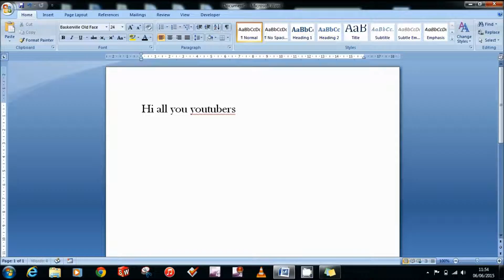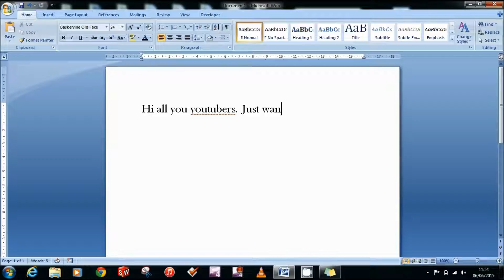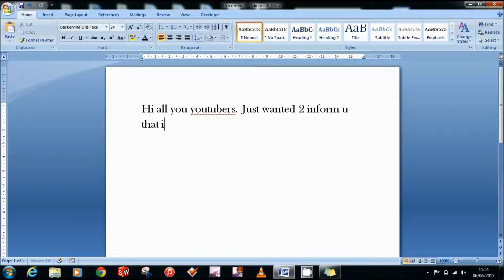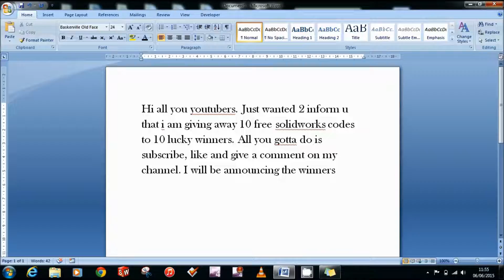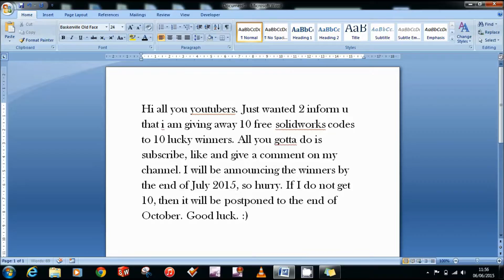FREE GIVEAWAY - 10 SOLIDWORKS CODES - LEGIT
Here is a free giveaway to 10 lucky winners. Solidworks codes.